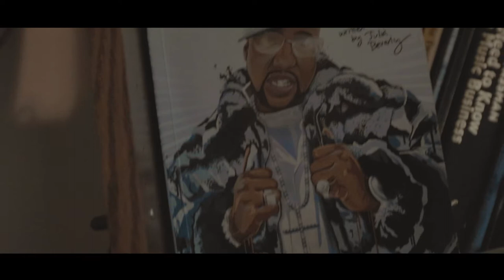K-Fix ft. 2 Doe Mac "Work Mo" Official Music Video (2018)